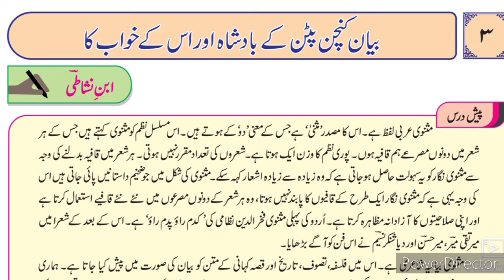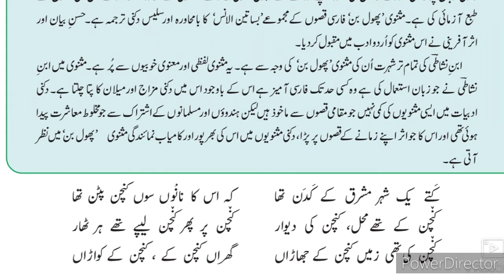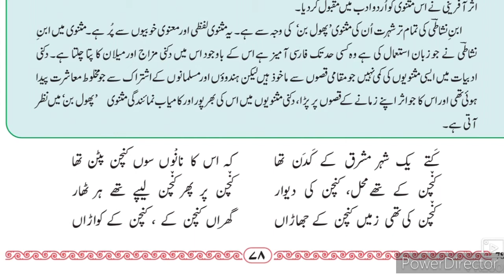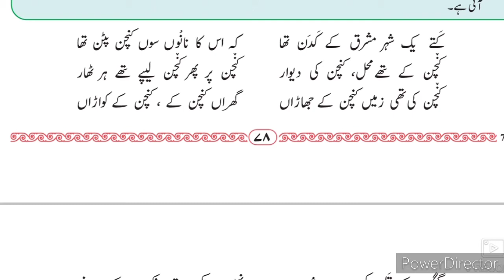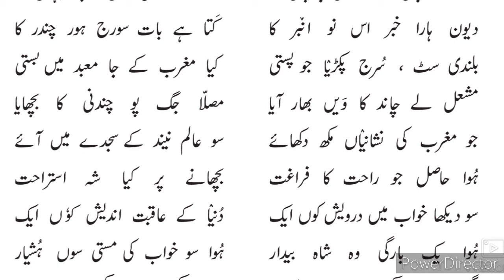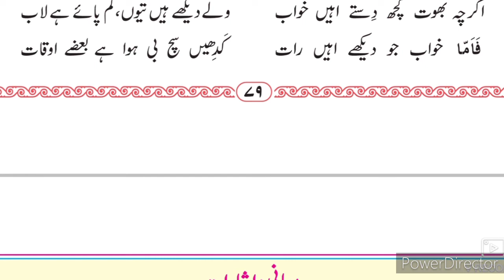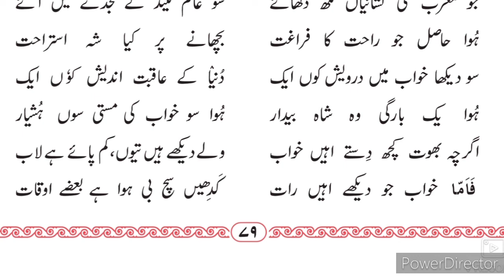12th Urdu ll اُردو نظم 3 کنچن پٹن کا بادشاہ اور اس کا خواب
12th Urdu Nazm 3 bayan Kanchan patan ke badshah aur Uske khwab Ka. Urdu medium channel by sir Abdul sattar khan provide quality online education for students of Urdu medium school XII th class Urdu Poem 3.
12th Urdu Medium Urdu new syllabus Urdu State Board Maharashtra
12th Urdu Ch Urdu Medium State Board Question Answer 2 سپاہی اور بٹ مار Sawal Jawab Urdu Medium State Board New Syllabus video gives you complete information and explanation about the 12th Urdu Medium Urdu new syllabus Urdu State Board Maharashtra
12th Urdu Question Answer State Board
class 8th 9th 10th 11th 12th class Urdu Medium Channe
12th Urdu Question Answer Urdu Medium State Board Guess paper question paper pattern nazm Gazal rubai sabq Nasr Urdu Nazam Urdu shayari Urduqawaed Urdu Grammar Urdu SCERTQuestion Bank Textual Seen Passages Answer امکانی سوالات کے جوابات